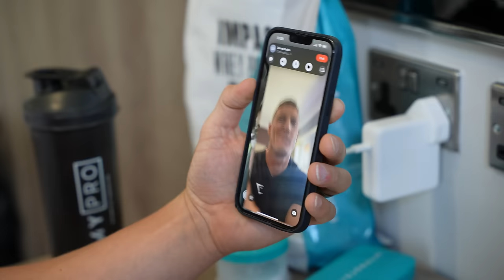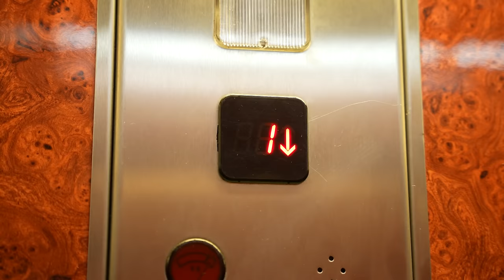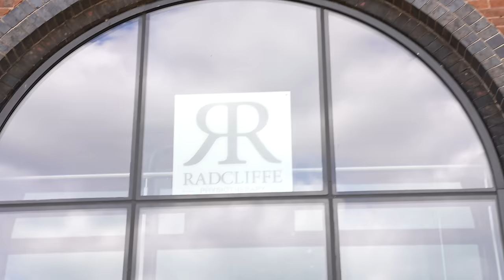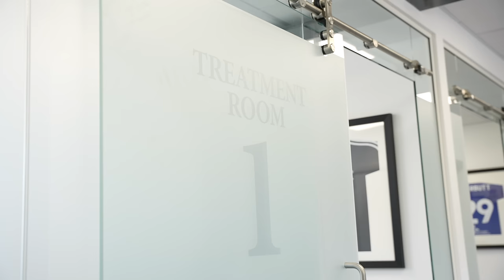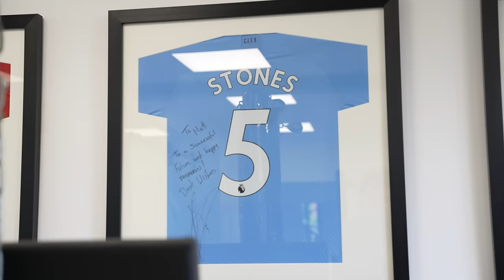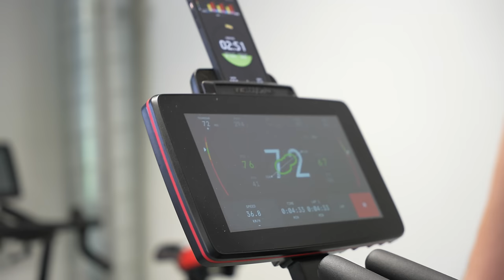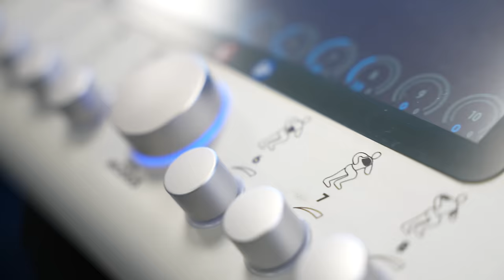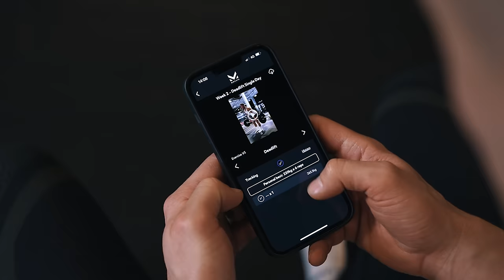Eating & Training like a PREMIER LEAGUE FOOTBALLER for 24 HOURS...